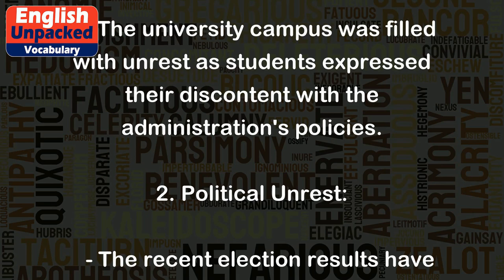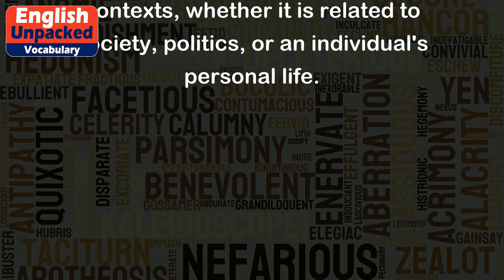Unrest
The term "unrest" refers to a state of dissatisfaction, disturbance, or agitation. It describes a situation where there is a lack of peace, stability, or calmness. Unrest can manifest in various forms, such as social, political, or personal unrest.
Here are a few examples to illustrate the usage of "unrest":
1. Social Unrest:
   - The country experienced social unrest as people protested against inequality and demanded justice.
   - The university campus was filled with unrest as students expressed their discontent with the administration's policies.
2. Political Unrest:
   - The recent election results have led to political unrest, with opposing parties engaging in protests and demonstrations.
   - The government's decision to increase taxes sparked widespread political unrest among the citizens.
3. Personal Unrest:
   - After losing his job, John felt a sense of personal unrest as he struggled to find a new source of income.
   - Jane's constant arguments with her family caused a lot of personal unrest, leading her to seek therapy.
In all these examples, "unrest" refers to a state of discontent, disturbance, or agitation. It implies a lack of peace and stability in various contexts, whether it is related to society, politics, or an individual's personal life.